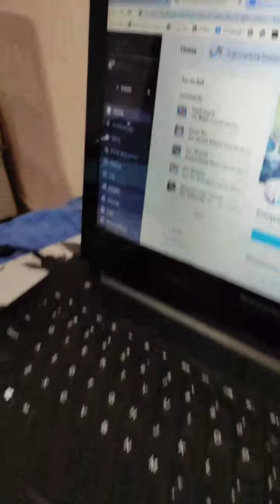Shivoham Live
Shivoham*
Keep the Earth ALIVE - How to LIVE*
0. COVID-19 :- Because of the way of life of the Humans - COVID-19 came
1. EARTH - Keep it ALIVE*
2. NATURE - Follow Nature and live*
3. GODLY CREATURES - The Happiness & Pain of all Godly Creatures are same - Live Without Harming Organisms*
4. LIFESTYLE - Now your lifestyle is not better than Primitive*
5. NASA - MARS - Whose Nation is their Home. It's good - But we live on this Earth - It should know. As we think! That's all - That is Country, Foreign or any Planets - Alliance!
6. NUCLEAR - SURGICAL - ROBOT - VIRUS - ect - Earth belongs to Living & non living things - Not only for Human - Don't use any Harmful Experiments*
7. AGRICULTURE & IMMUNIZATION - Don't use Pesticide/Use only the wastes generated by Livestock/Because of the modern farming you do, the birds are gone without Insects/Seeds, Plants, Pregnant Women, Children and eventually the Earth have to be Immunized*
8. FOOD - Replace the foods you eat now and don't eat much food you preserve/Many Godly Creatures need food here, so leave it some food them too*
9. REAL ESTATE - Don't cut down on forests / Don't live in cities / Towns have no place for Creature except Humans. It is not good for Humans*
10. ENVIRONMENT - Only Extra Minded Humans and the Developed Countries are Harmed to Forest, Trees, Mountains, Seas, Land and etc*
11. SPIRITUAL - Everyone Must Remember the Name of God Everywhere*
Now the United Nations has taken responsibility for Global Warming.
If there is a problem between the two countries, the U.N should inform all nations about the issue and solve them.
If any Problem happens with other PLANETS. That must be addressed to all Countries & Solve them together.
Earth belongs to Living & non living things - Not only for Human*
This earth is about 8400,000 inhabitants. It is not advisable to Harm for living & non living things, environment & You. Everything is worth it. The HARMFUL Experiments that you have taken on Country, Land or Earth - Do not seem to be good for Creatures & Earth.
This is our Home because we all are living on the Earth. Now we are all Godly Creatures*
I have come to fulfill the Devotion & the Virtue in all the Godly Creatures. This is God's will. So please everyone can cooperate* 🙏🙏🙏